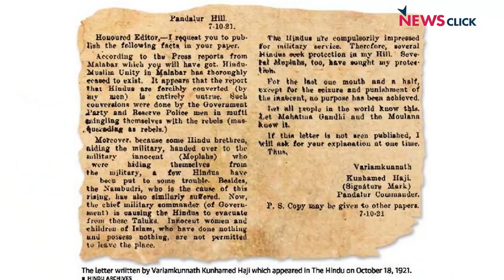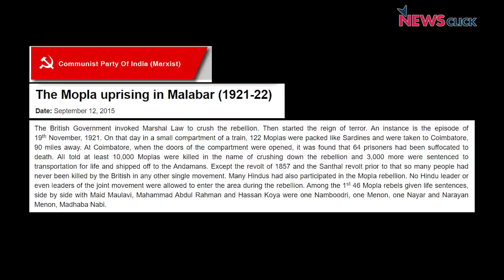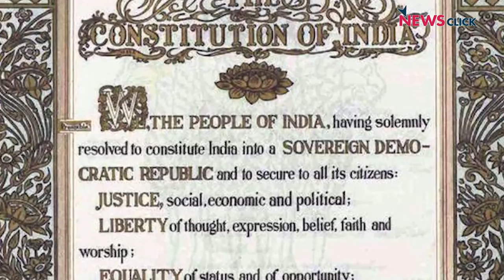बहुत क्रूर और मुश्किल दौर है, लेकिन अंग्रेज़ों को हराने वाला भारत इसे भी हरा देगा: एमबी राजेश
वरिष्ठ पत्रकार भाषा सिंह ने ख़ास बातचीत में केरल विधानसभा के स्पीकर एमबी राजेश से लोकतंत्र पर मंडराते ख़तरों पर बातचीत की और साथ ही उनसे जानना चाहा कि मालाबार म्यूटनी को लेकर किस तरह राष्ट्रीय स्वयंसेवक संघ, राष्ट्रीय स्तर पर नफ़रत का खेल, खेल रहा है।